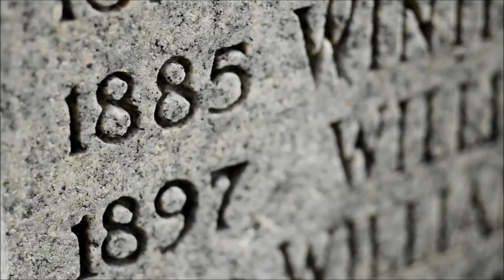SZULINIO - BARIERA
Szulinio na FB

Kolejny, czwarty już singiel zapowiadający solowy debiut Szulinia pt. "PRELUDIUM". Mash Up autorstwa SZULINIO.